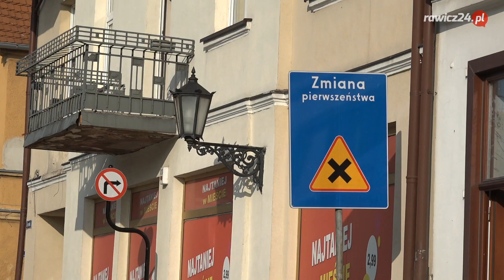Kto rządzi ustawieniem ławek na rynku? Pytamy burmistrza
Od dłuższego czasu mieszkańcy miasta zwracają uwagę, że ustawienie ławek dwustronnych w miejscach, gdzie odbywa się ruch samochodów, jest nielogiczne i niebezpieczne. Tymczasem, okazuje się, że gmina nie może ich tak po prostu przestawić.